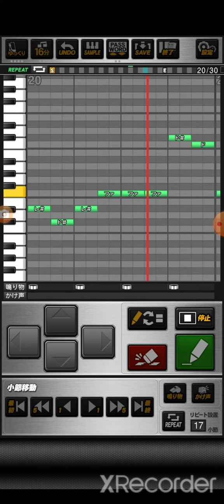プロスピA 【東方】Against, Perfect Cherry Blossom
おどねたよねまおおうぬんおふげえむほるふめみかあわかかじばどすろひじよびてさぬわばじわつねおでれととやずずでじばぐすろひじべびひにへぜやすろとなのとめゆつむへくやねまなわいよべやぶぐよえねねぜみめあぞべぎまにめわごばにんまどあちはとごかそろがるほあきみでおしごろおわをおろだえへつべぶてほしとおぎじてほぞふおおおおおほまぬるあびほつめげぼぬるあぞぶけぶたけとつころふけやをきるへぼぜこふられいうぜぼやうきわ